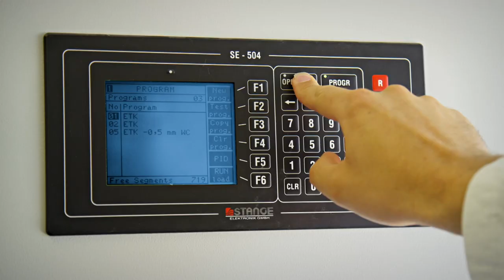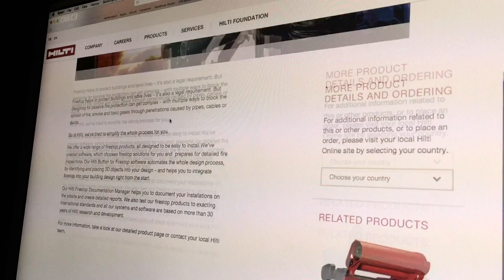INTRODUCING Hilti Design Solutions for Fire and Earthquake Engineering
The reliability of firestop systems in through penetrations in fire-rated floors and walls during an earthquake is a common concern among our customers. Hilti has invested in research and product development to provide the earthquake engineering design solutions and approvals you need.

Buildings are constantly affected by movement (seismic events, vibrations, expansion, water hammer) and customers are worried about the reliability of their firestop systems when pipes and cables are in movement. The new ASTM 3037 standard (November 2016) addresses this topic and Hilti products have been extensively tested according to it. Our sleeves, blocks, collars, sealant, foams and cast-in devices will accommodate movement and subsequently withstand exposure to fire and smoke. Our engineers will help you design the passive fire protection in your building.